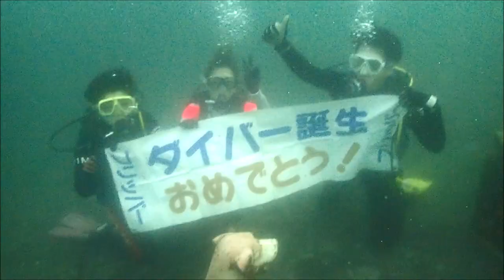仲良し同級生ダイバー誕生、おめでとう！ 息の合った掛け合いで、漫才を見ているようでした。 群馬県伊勢崎市のダイビング・スクール